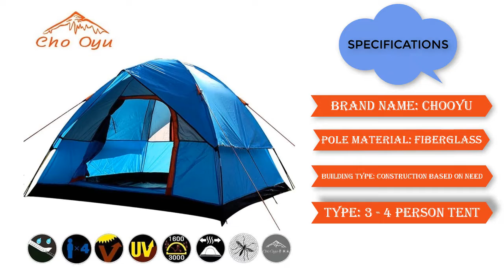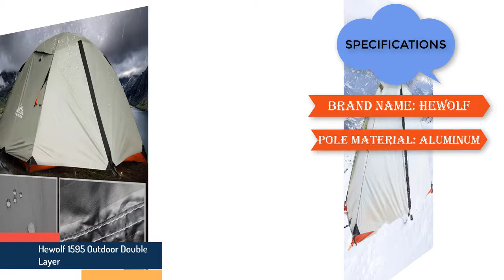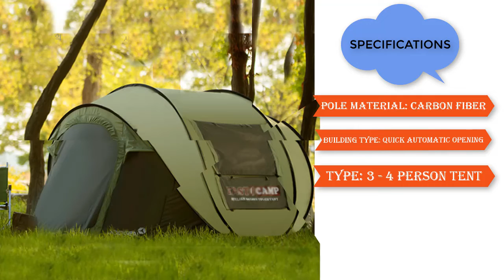Top 5 Best Beach Tents IN 2022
1.3-4 Person Windbreak Camping Tent Dual Layer Waterproof Anti UV Tourist Tents for Fishing Hiking Beach Travel 4 Season Tent

2.Big Tourist Tent 5-8 Person Double Layer Two Bedroom Outdoor Tent 420x220x175cm 3 Season Family Tent for Camping Hiking Fishing

3.Hewolf 1595 Outdoor Double Layer Ultralight Aluminum Pole Waterproof Windproof Camping Tent 2.51KG Beach Tent Barraca

4.Hewolf 1589 Outdoor Camping Equipment Four Seasons Ultralight Waterproof Aluminum Pole Double Person Camping Tent

5.New Style Pop Up Ultralarge 4~5 Person Fully Automatic Speed Open With Mosquito Net Outdoor Camping Beach Tent Sun Shelter

This channel helps you to find the best products list from the online marketplace. So stay with us. best update products
is new update products